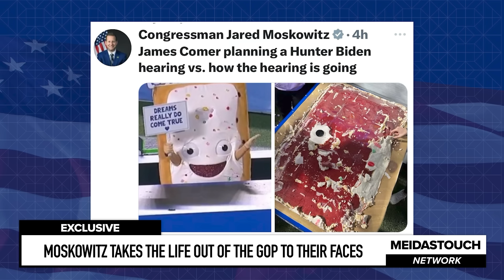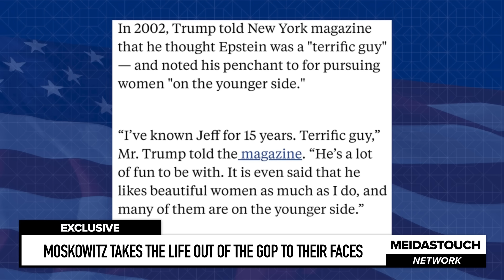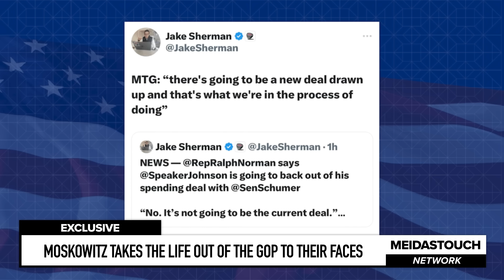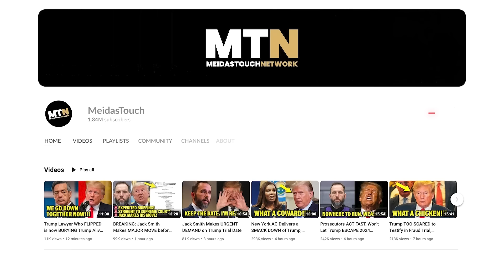Moskowitz TAKES THE LIFE Out of the GOP to their FACES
MeidasTouch host Ben Meiselas interviews Democratic Congressman Jared Moskowitz following his incredible performance exposing the hypocrisy of the GOP at their latest hearing.